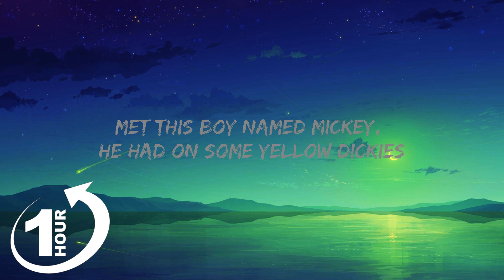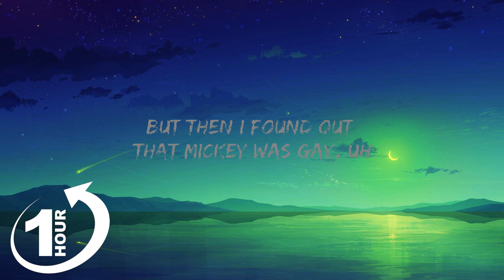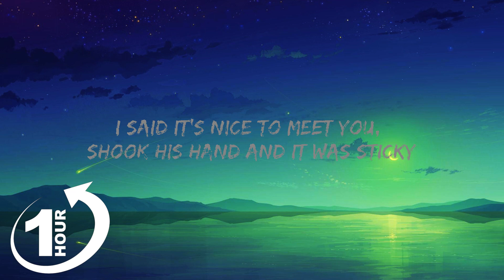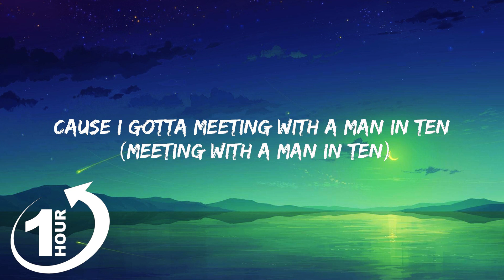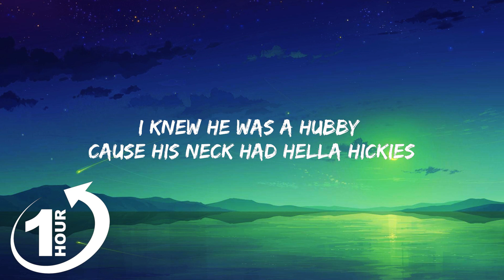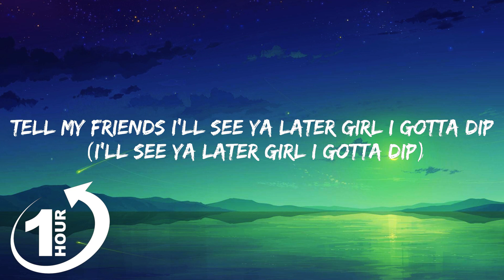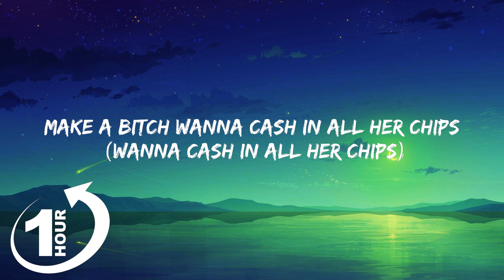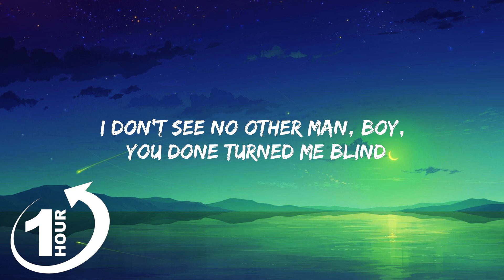[ Loop 1Hour ] Baby Tate - Hey, Mickey! (Lyrics) "oh mickey you're so fine"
Baby Tate - Hey, Mickey!

Follow Baby Tate:

(Lyrics):
[Intro]
You don't know,
you don't know the pain, man
Hey, Mickey!

[Chorus]
Oh, Mickey, you're so fine! So fine,
you blow my mind
Oh, Mickey, you're so fine!
So fine, you, uh, uh
Oh, oh, Mickey, you're so fine! So fine,

[Verse 1]
Met this boy named Mickey,
he had on some yellow Dickies
I knew he was a hubby
cause his neck had hella hickies
I said It's nice to meet you,
shook his hand and it was sticky
I looked into his eyes and
then that's when it hit me, I said
I just might let you come into my life
and waste my time
I don't see no other man, boy,
you done turned me blind
You make me deaf 'cause I believe
you even when you lyin'

[Bridge]
Never met a nigga like this
Make a bitch wanna cash in all her chips
(Wanna cash in all her chips)
(I'll see ya later girl I gotta dip)
'Cause I gotta meeting with a man in ten
(Meeting with a man in ten)

[Verse 2]
But I call him Richard
He's richer than Bill Gates,
excuse me, wetter than Superior Lake
He whip up that white girl he beating, okay
I just might marry that nigga today,
but then I found out that Mickey was gay, uh